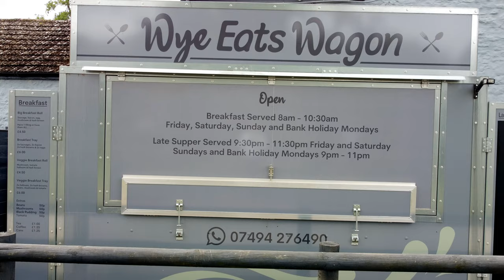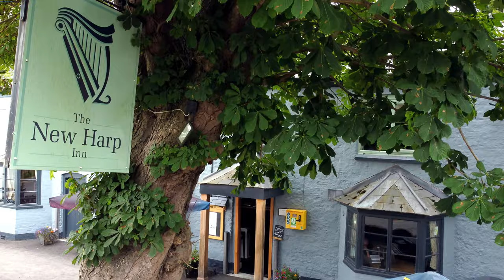New Harp Inn